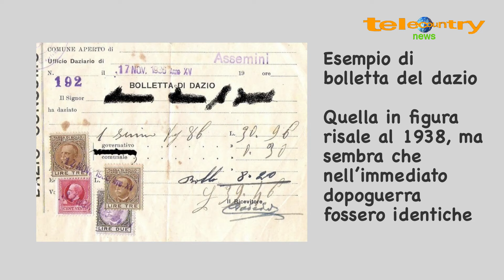NANDO U DAZZIU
Sempre memorabile!!!
Gli aneddoti che Daniele riesce a farsi raccontare da Nando!!!
Un bagaglio di storie che se non fossero raccontate andrebbero dimenticate e perse.
Ringraziamo Nando per la sua disponibilità e simpatia!!!